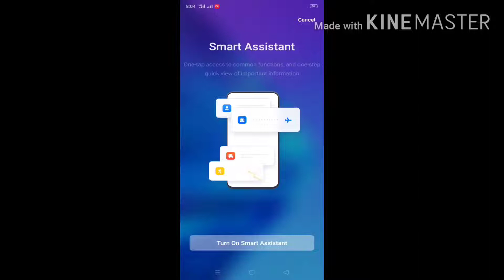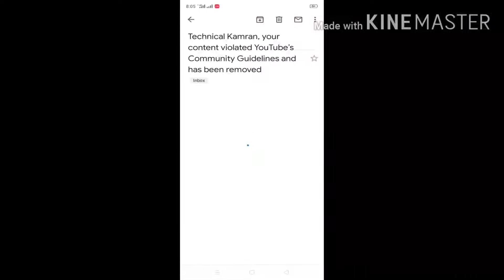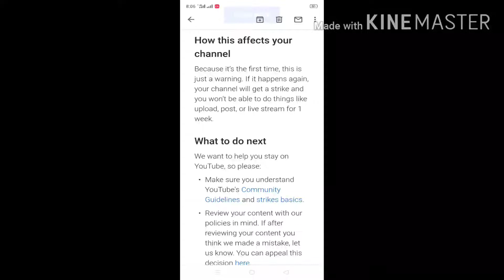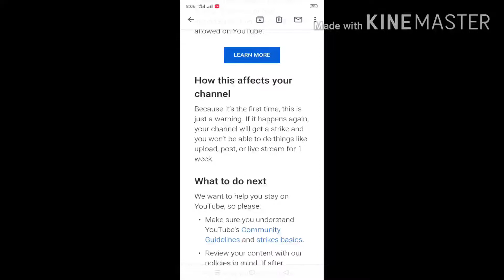Don't do This Mistake in 2020 Community Guidlines Strike Update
Doston is topic py kbhi video nhi banana nhi to apko community guidelines ki strike a sktii hai...